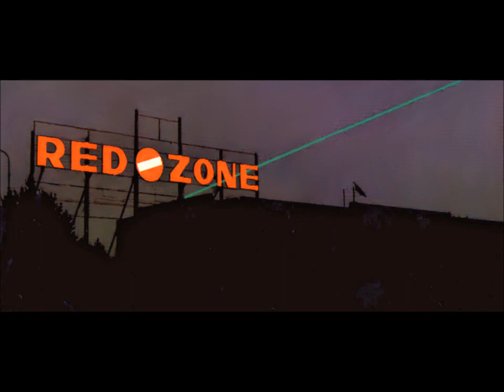Ben E. King - Stand By Me (K. Carpenter Mix) [Live DJ Sauro SweetBabes 2006 - Cutted&Restored]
Live from the "Sweet Babes" night, 2006, club Red Zone (Italy), a short cut from the resident dj Sauro. I tried to restore the audio as much as possible.
Actually, i'm not sure this is a Kenny Carpenter remix (there's no clue about it in his discography), but i found this song only with this tag, and Kenny plays it so many times.
Watch in HD for better sound quality!!!